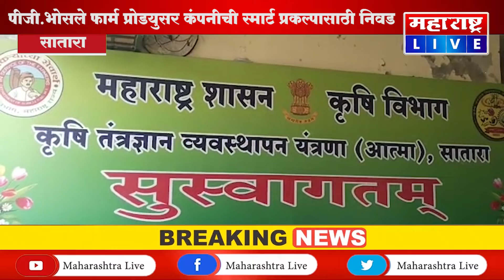सातारा - पीजी.भोसले फार्म प्रोडयुसर कंपनीची स्मार्ट प्रकल्पासाठी निवड